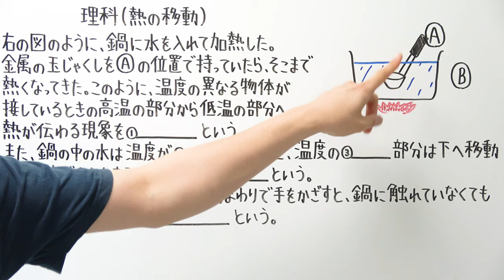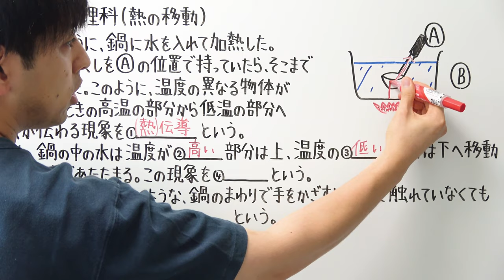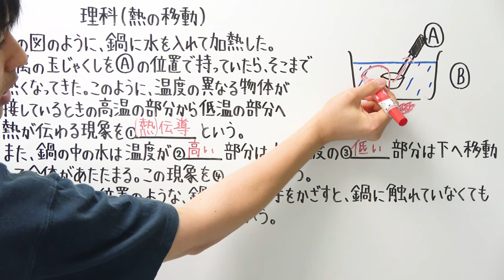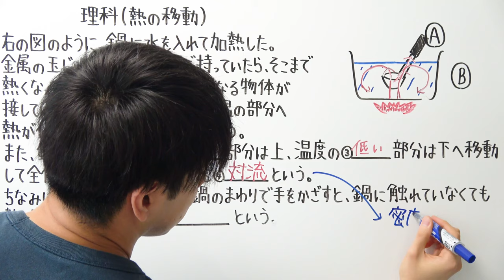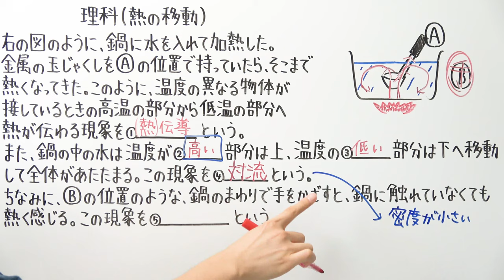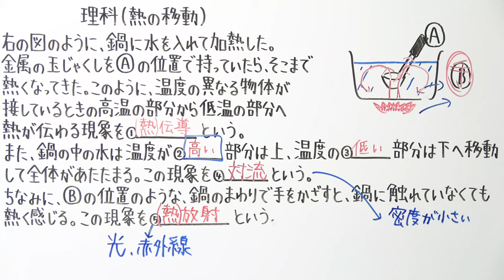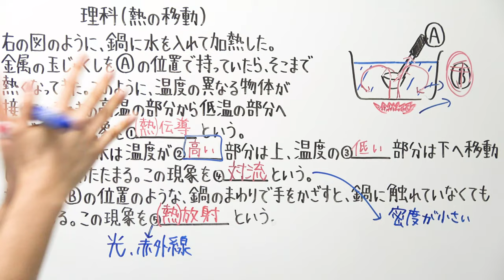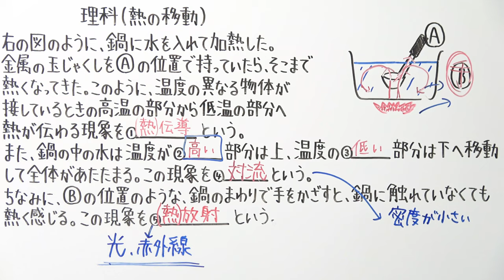【理科】中3-31.5 熱の移動